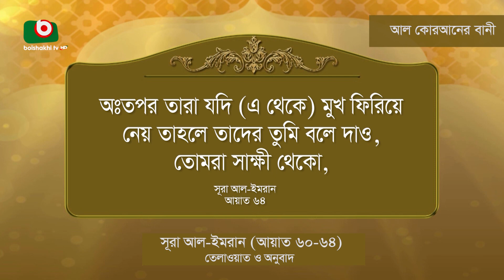সূরা আল ইমরান (আয়াত ৬০-৬৪) তেলাওয়াত ও অনুবাদ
সূরা আল ইমরান (আয়াত ৬০-৬৪)
তেলাওয়াত ও অনুবাদ